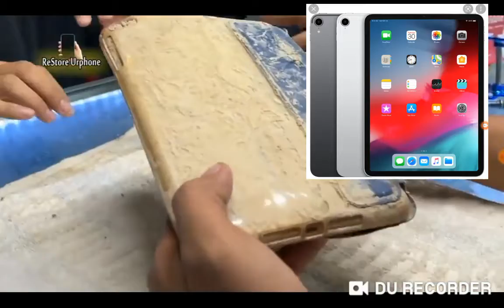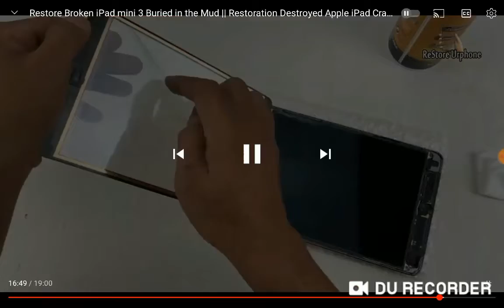Restore broken ipad mini how turn ipad pro